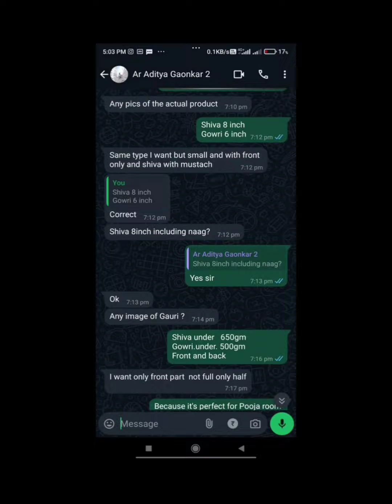Shiva&Gauri face with Pasha ankush Ganesh chaturthi (kollegal to Goa)gurukgl